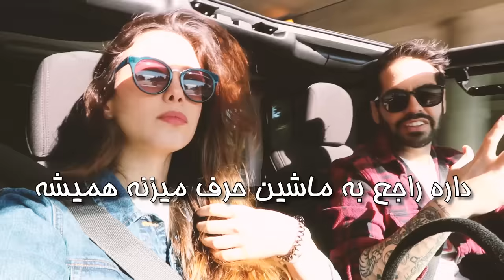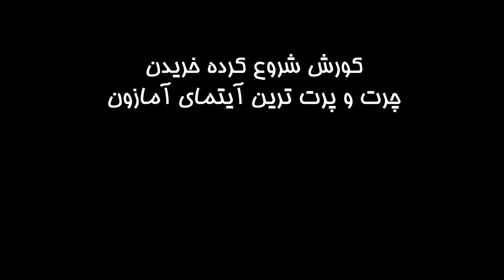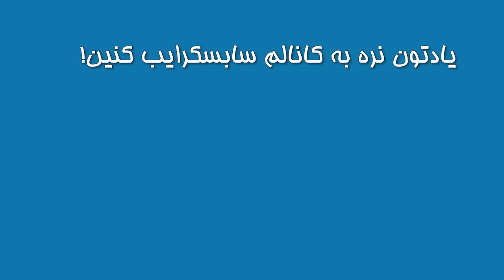این شکلی رفتیم بیرون!!!! I CAN'T BELEIVE I DID THIS